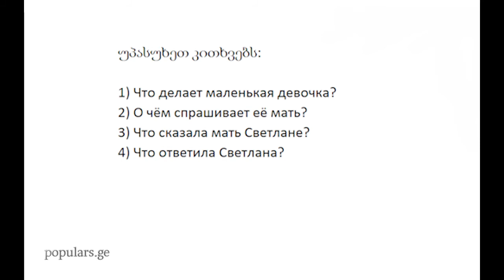13 გაკვეთილი: დიალოგი _ დედა და პატარა გოგონა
რუსულის გაკვეთილები

გაკვეთილები განკუთვნილია მათთვის, ვინც საერთოდ არ იცის და სურს, რომ ენას ფლობდეს ელემენტარულ, სამომხმარებლო დონეზე.

ვინც რუსულს ჩვენი ონლაინ გაკვეთილებით შეისწავლის, შეეძლება, ონლაინ გამოცდით სერთიფიკატიც აიღოს.

დაინტერესების შემთხვევაში, გამოიწერეთ ჩვენი არხი და მოიწონეთ სასურველი ვიდოები.